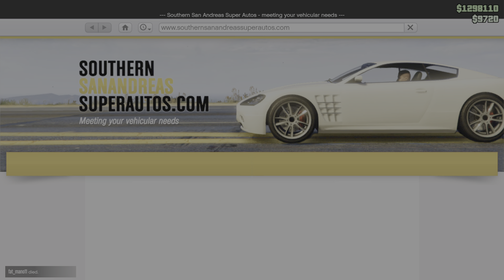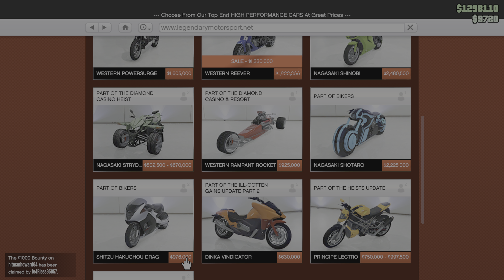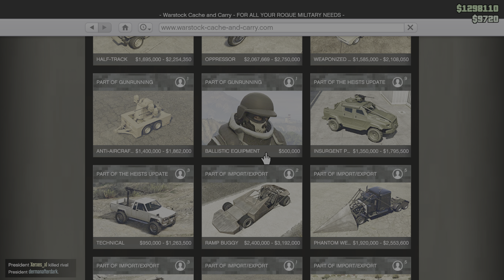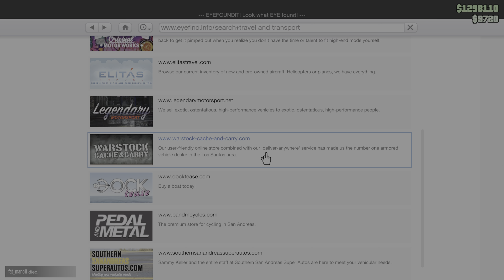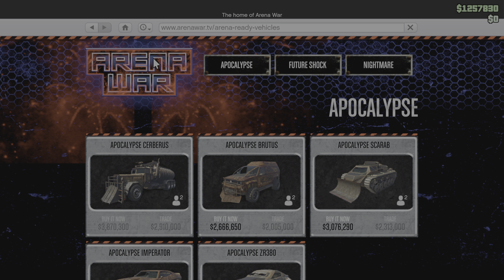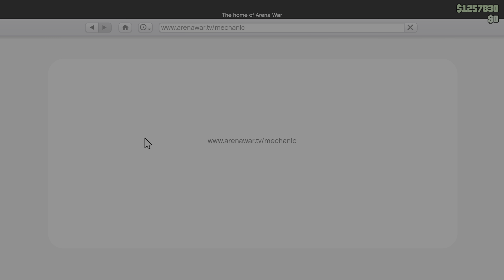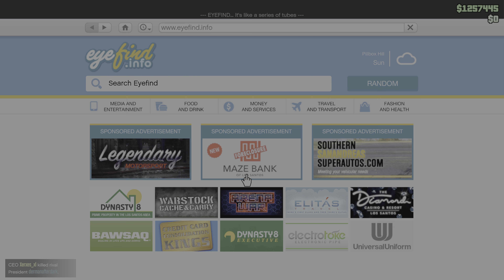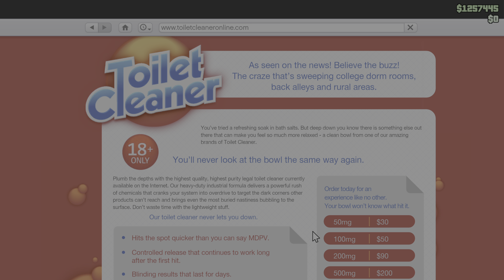Grand Theft Auto V_20240806205006